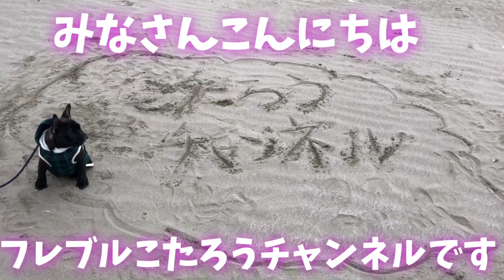【フレブルこたろう あの橋を渡れ！ こたろうが橋渡りにチャレンジするのですが…衝撃（笑劇）の結末が！】 フレブル（french bulldog）こたろう（珈太郎）チャンネル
生後6か月のフレンチブルドックのこたろう（珈太郎）と、ペット初心者家族の成長記録です。
子犬のお世話、動画編集ともにまだまだ未熟ですが、頑張っていきます。
今回は、こたろうが橋渡りにチャレンジするのですが、そこには衝撃（笑劇）の結末が！
こたろうママがInstagramを始めていますので、こちらもよろしくお願いします。